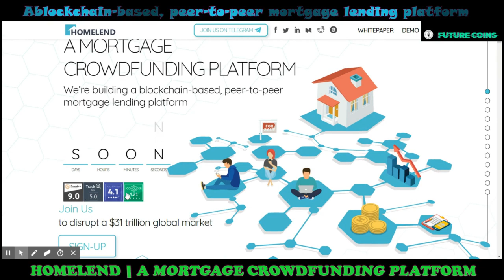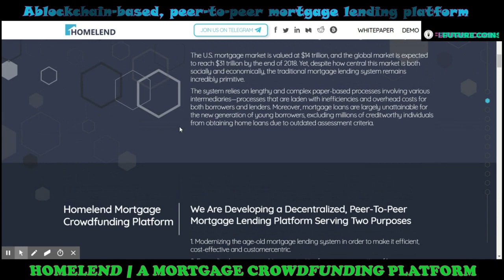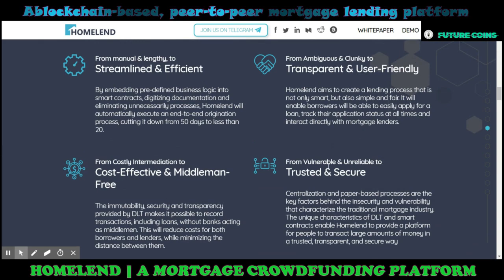HomeLend ico review Part 01 | Introduction | HMD Future Token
Homelend is being developedas a blockchain solution that will significantly increase the housing financing
possibilities for many individuals and families. Homelend is also based on a sound and profitable business
model, which consciously reaches out to address an underserved market.